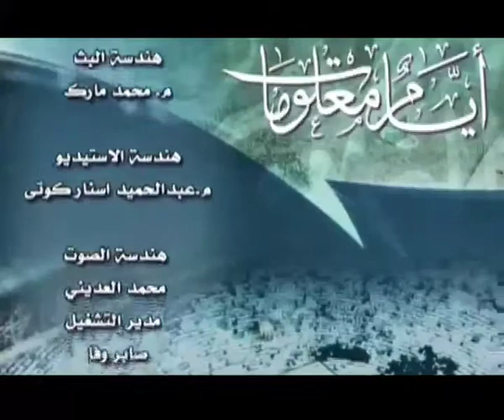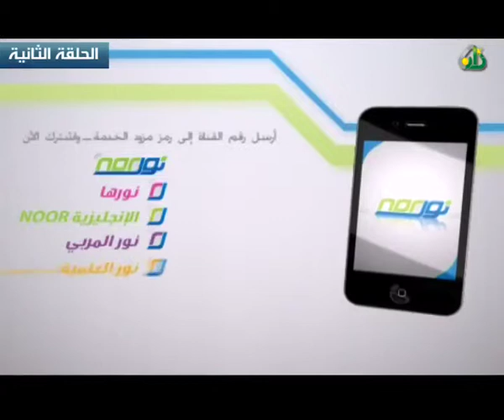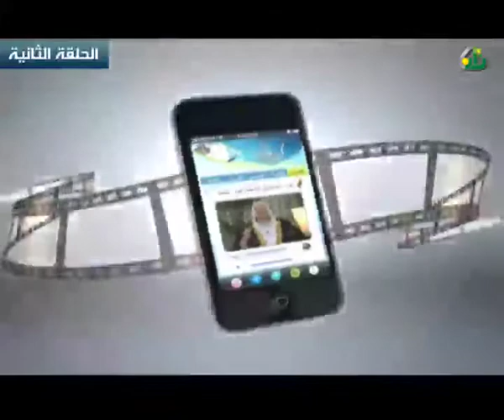الحلقة الثانية - برنامج أيام معلومات 2 - المنجد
برنامج [أيام معلومات] للشيخ محمد المنجد يبدأ البرنامج في تمام الساعة 9:30م حتى الساعة 10:45م بتوقيت مكة المكرمة على القنوات التالية : (نايلات ـ بيان ـ وصال ـ روائع ـ القصيم ـ صوت البادية ـ الكتاب ـ صلة ـ درة) ويمكنكم المشاركة بالبرنامج عبر الأرقام التالية: من داخل السعودية : 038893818 من خارج السعودية :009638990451 ويمكنكم متابعته عبر البث الإسلامي على الرابط مشاهدة مفيدة وممتعة نتمناها لكم 1432هـ